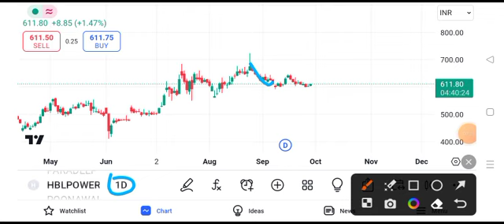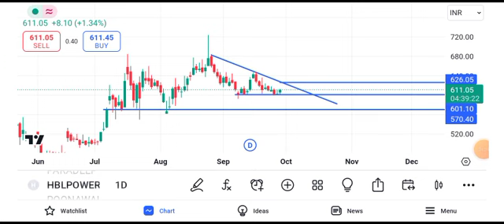hbl power share latest news || hbl power share latest news today